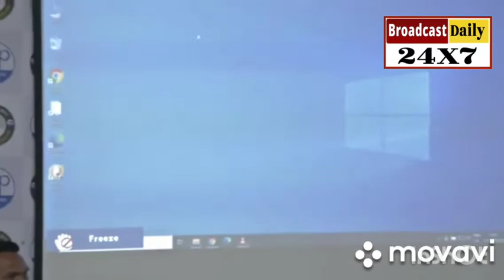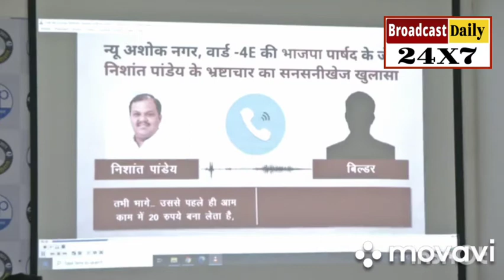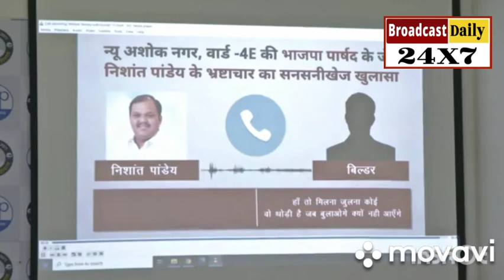AAP ने की PC - MCD, BJP पार्षद के जेठ निशान्त पान्डे, बिल्डर का बिगड़ा खेल,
न्यू अशोक नगर पार्षद के जेठ, MCD, बिल्डर भ्रष्टाचार से लिप्त